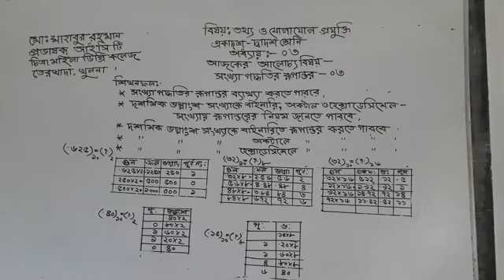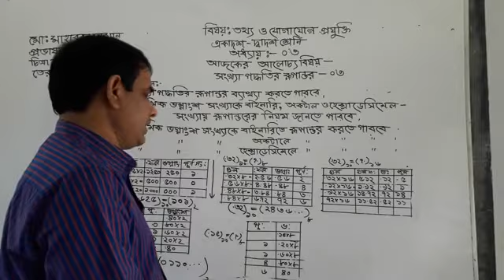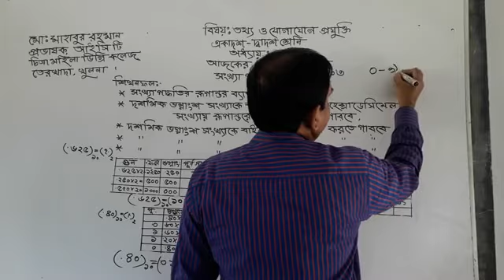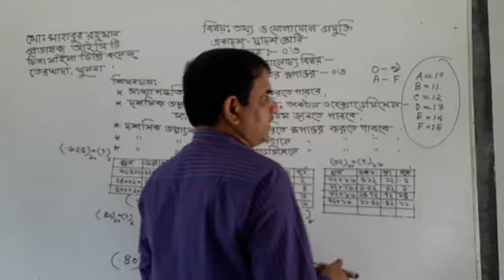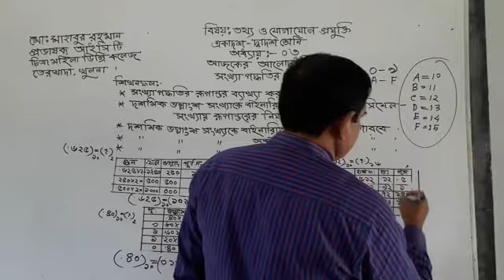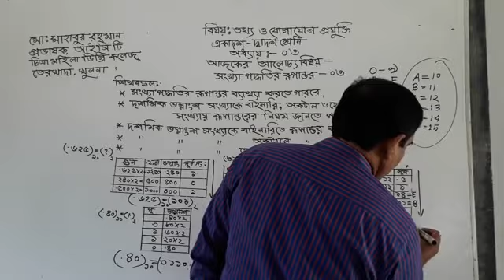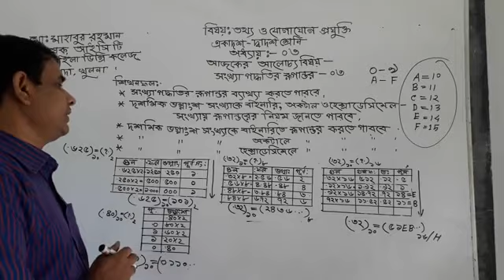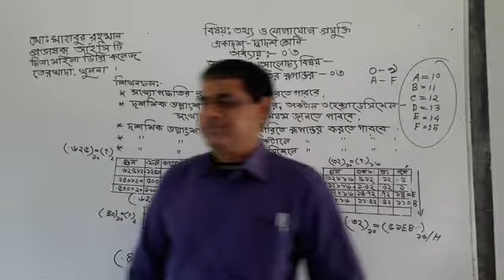মোঃ মাহাবুর রহমান, বিষয়ঃ আই সি টি, একাদশ-দ্বাদশ শ্রেণি। ১৩